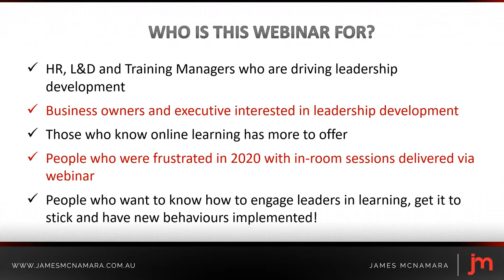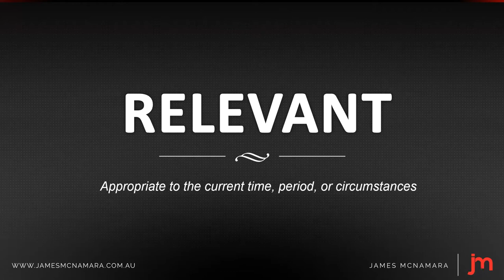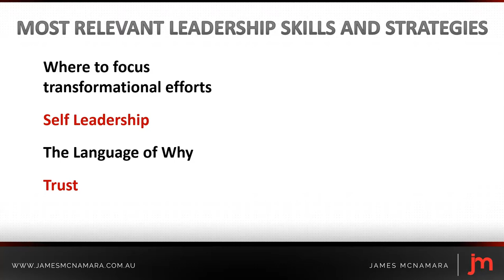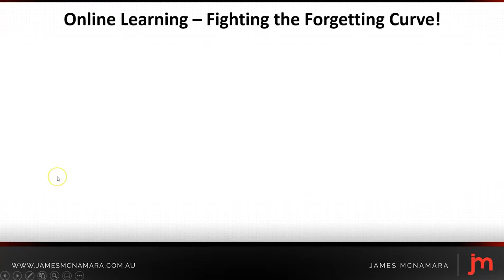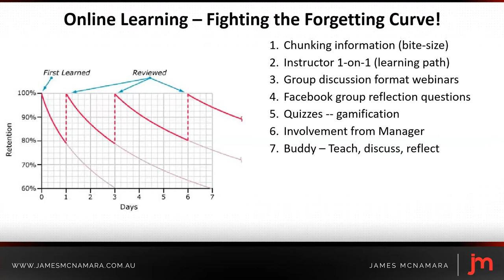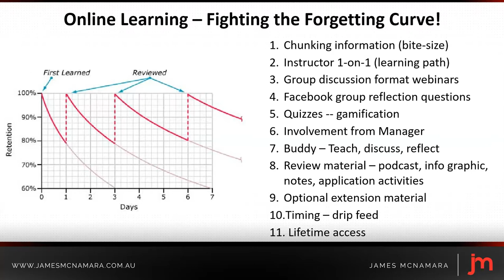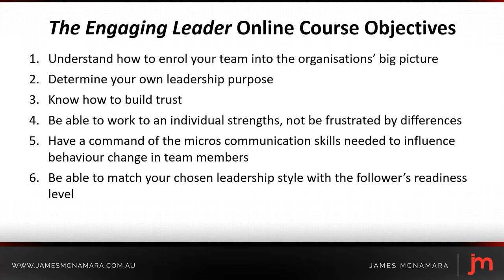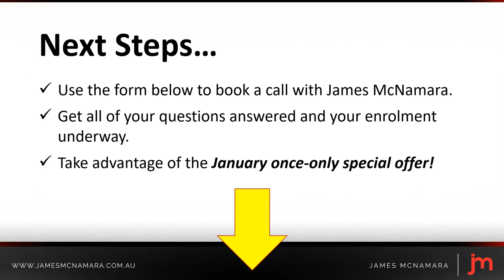Leadership Training The Engaging Leader online